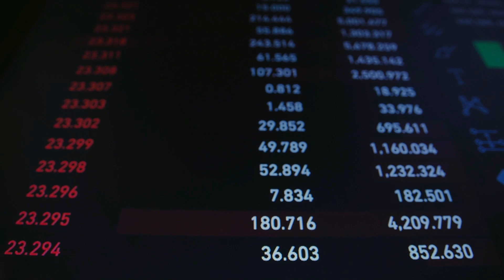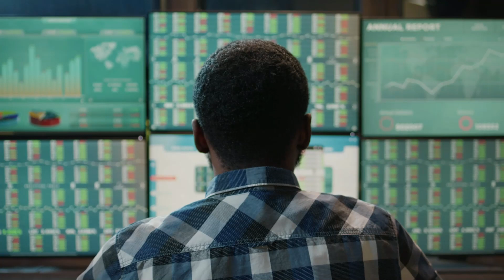forex trading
Hello my name is Juwel. I am a motion graphic designer.
IF you want to make like this type of promo them